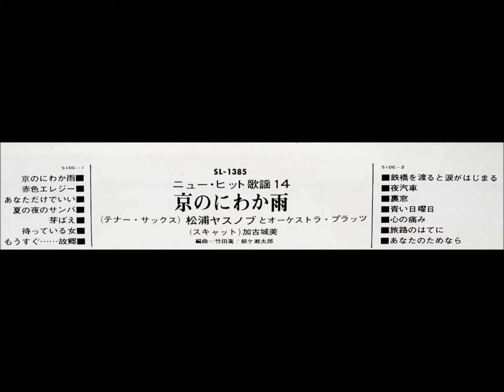松浦ヤスノブ 「裏窓」 ムード・テナー・サックス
ニュー・ヒット歌謡 14　京のにわか雨

（テナー・サックス）松浦ヤスノブとオーケストラ・プラッツ
（スキャット）加古城美
編曲ー竹田喬 / 柳ケ瀬太郎

テイチク　SL 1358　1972.　￥1500